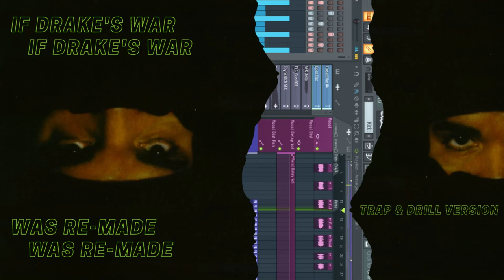If Drake's War Was Remade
This is a REMAKE of DRAKE'S song, called WAR.
The song in the video has Part I and Part II. A Trap, and a DRILL (followed by a TRANSITION).

On this Channel  you can also find a variety of Type Beats. You'll also, receive a TON of FREE VALUE such as  TIPS [FREE Plug-Ins (that I use), FREE Loop Kits (that I made), FREE tips and tricks (for beginners and advanced producers/beatmakers/etc.)].

TIME-STAMPS.:
0:00 - PART I (Intro)
0:13 - PART I (Song)
1:29 - PART II (Drill)
2:20 - SUBSCRIBE :)